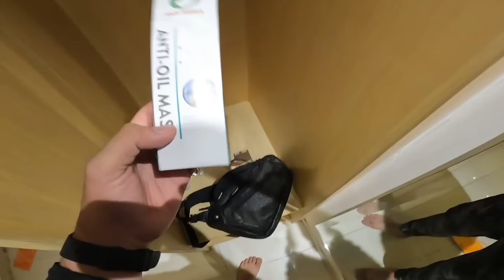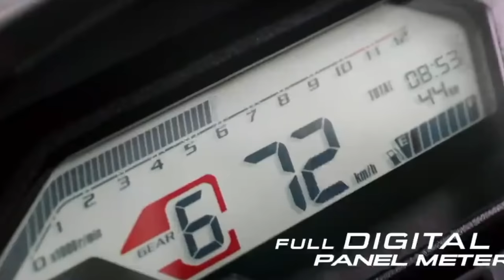Touring & Review Pake CB150X‼️ Jarak Total Masa Cuma 89 KM? 😂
HEY GUYS!!!
Motovlog kali ini gue berkesempatan untuk ikutan touring bareng dengan Astra Honda Motor yang dimana mereka menyelenggarakan touring bersama dengan motor terbaru mereka yaitu Honda CB150X! Touring-nya dimana? tonton terus sampai habis guys!

Jangan lupa untuk :
1. Like
2. Comment
3. Share

Salam Rider!!!